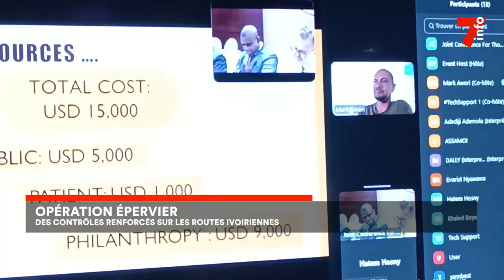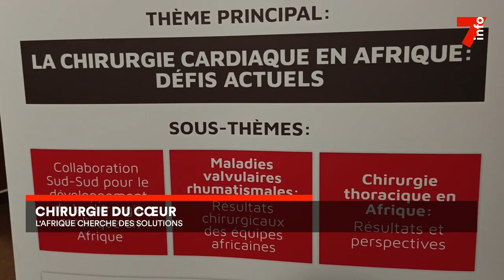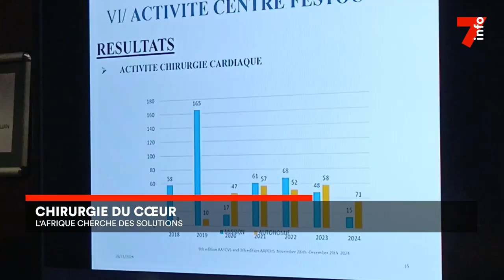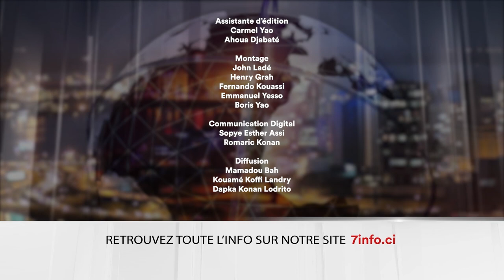Le 7 minutes du 3 décembre 2024 (édition du 19H)